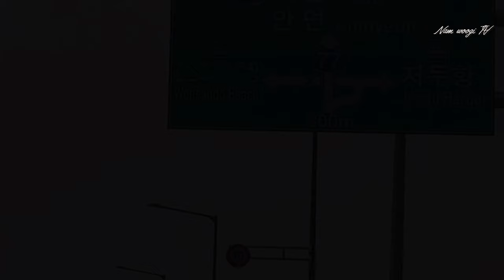[보령해저터널] 국내에서 가장 긴 해저터널 _ 해저터널 주행영상